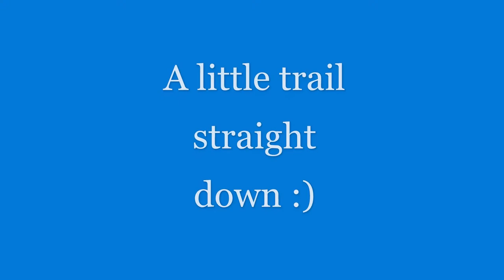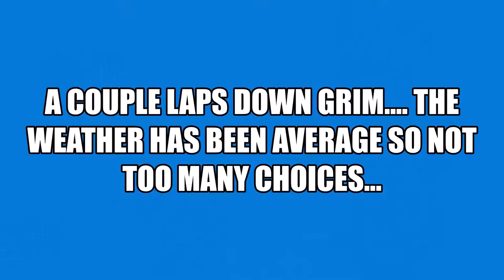oropi night mash up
wasn't to many options for trails since there has been very average weather :)